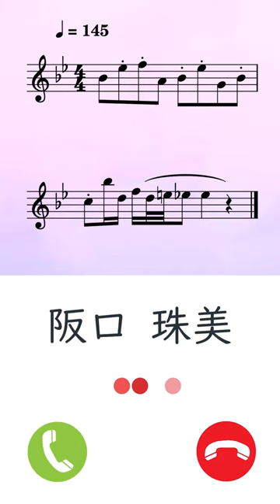LINE呼び出し音（着信音）風の少し違う曲 ロング＆ドライバージョン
LINEの呼び出し音（着信音）っぽい曲です。
パロディーとしてご理解ください。
フリー素材として使っていただいて構いません。クレジット不要。

少し長めで、ディレイ（エフェクト）のかかっていないバージョンです。